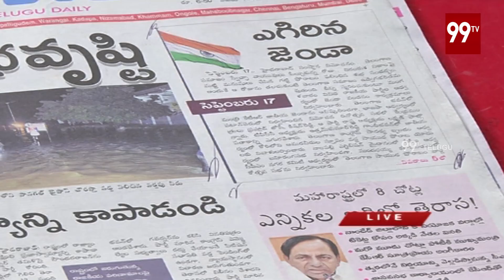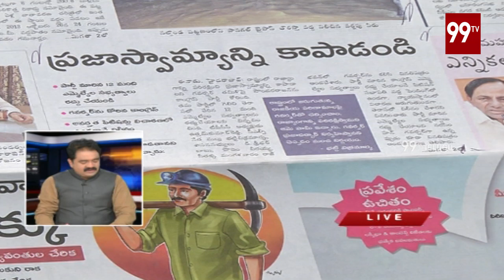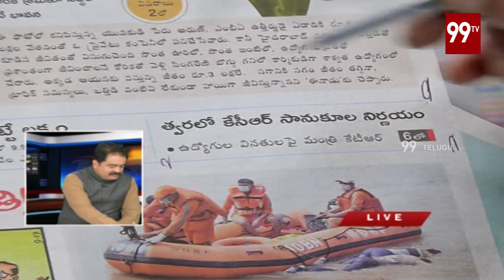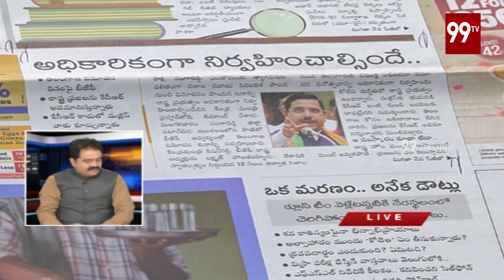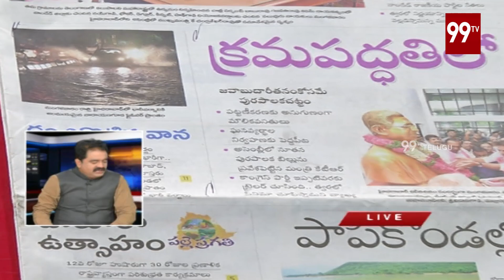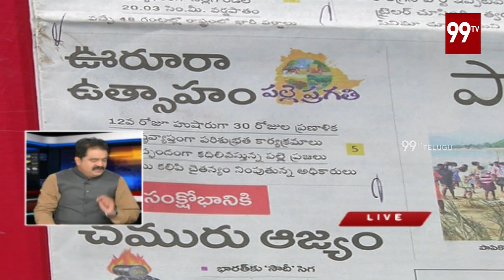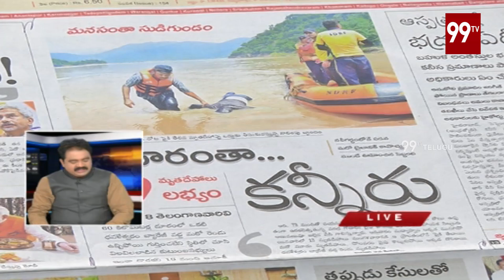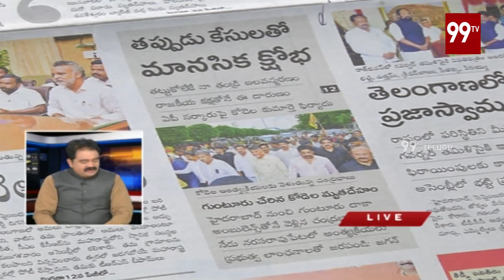99TV News Paper Round UP| All Telugu News Papers Top Headlines | 18-09-2019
99TV News Paper Round UP| All Telugu News Papers Top Headlines | 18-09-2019 | 99TV Telugu